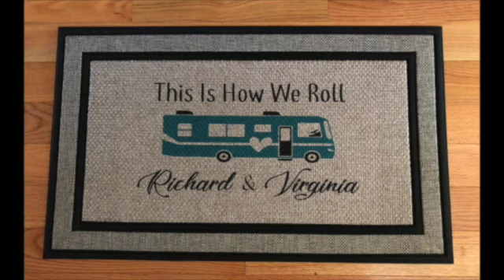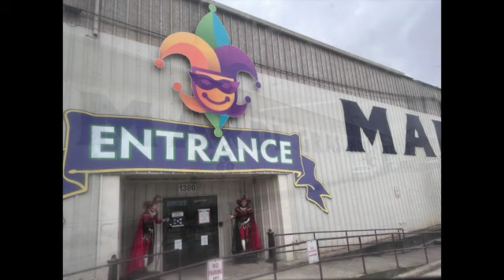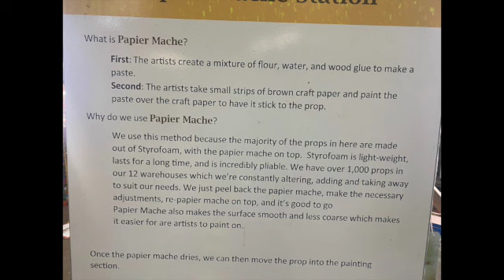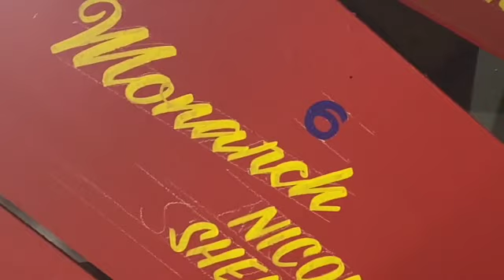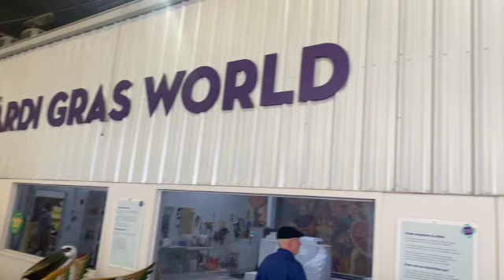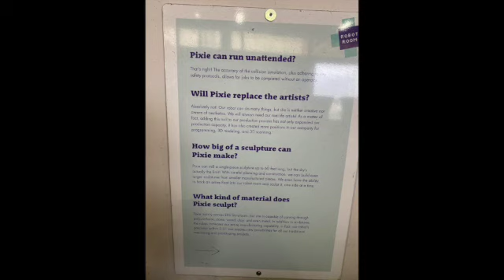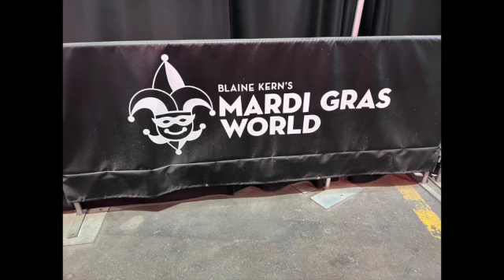MARDI GRAS WORLD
WE had the opportunity to tour the facility of one of the largest float builders in the country.  They create many of the Mardi Gras floats.